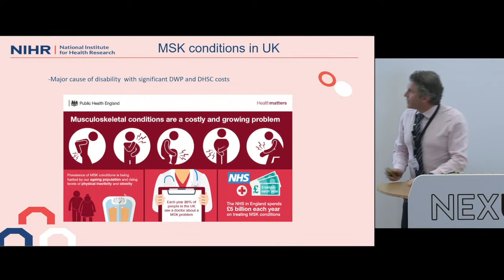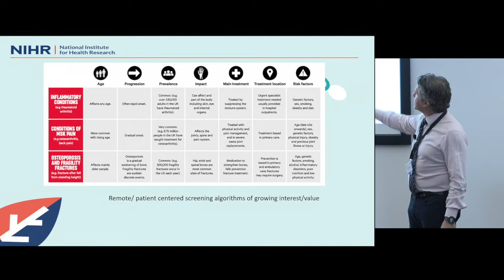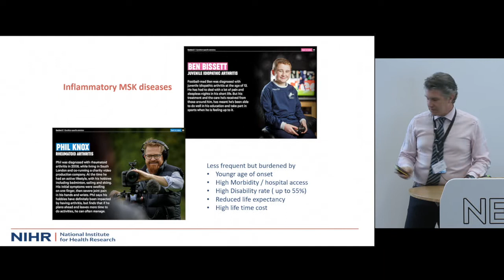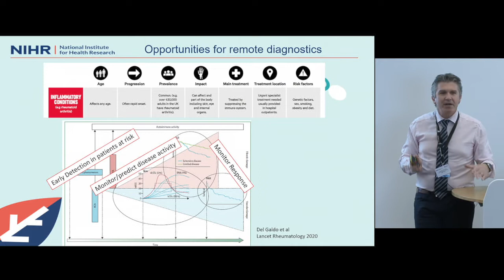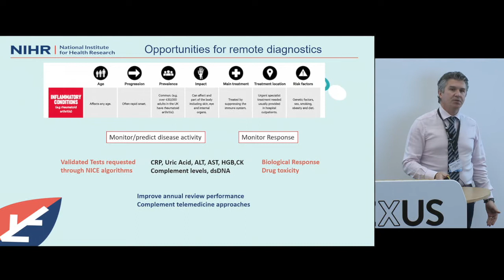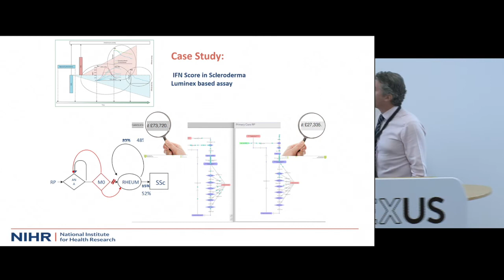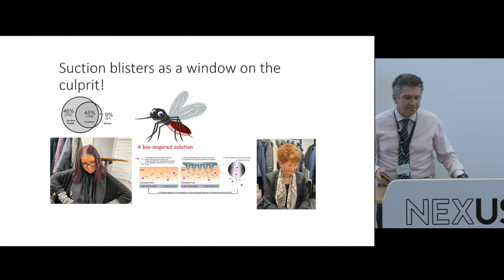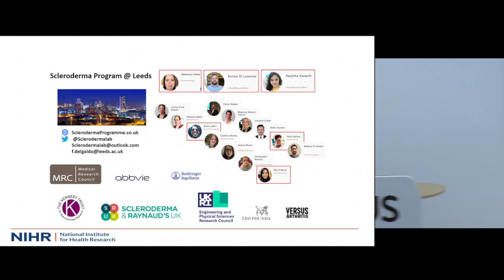Remote Diagnostics Event - Francesco Del Galdo – Opportunities and Challenges in MSK Diseases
The NIHR Leeds In Vitro Diagnostics Co-operative team, in partnership with Yorkshire & Humber Academic Health Science Network hosted an event on Thursday 28th April 2022 for innovators that explored the most urgent remote diagnostics requirements in the Leeds Teaching Hospitals NHS Trust.

Professor Francesco Del Galdo talked about opportunities and challenges in musculoskeletal diseases.